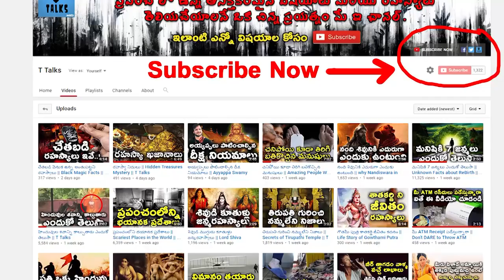barath old construction s,. భరత ప్రాచీన ఏరియా లు